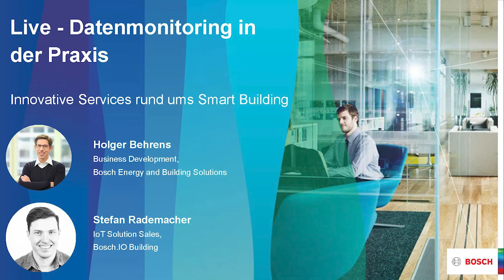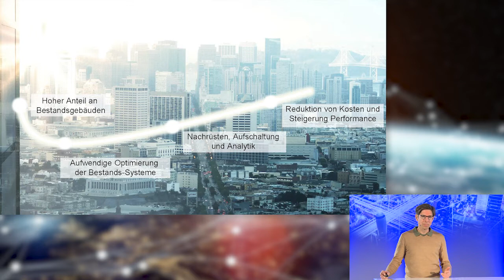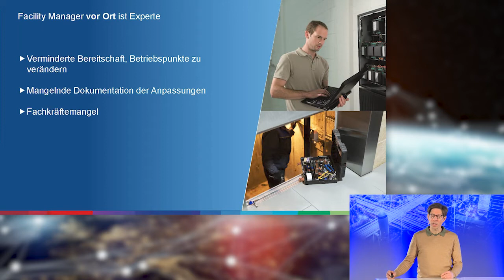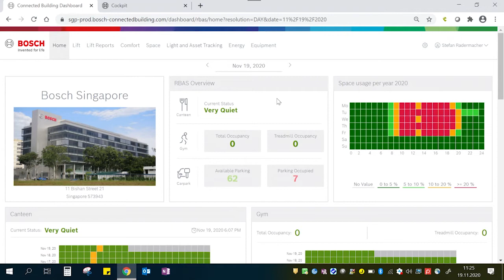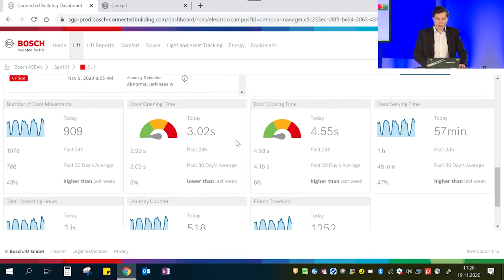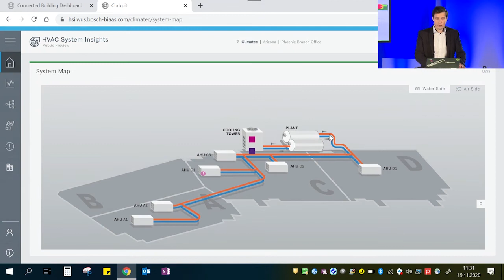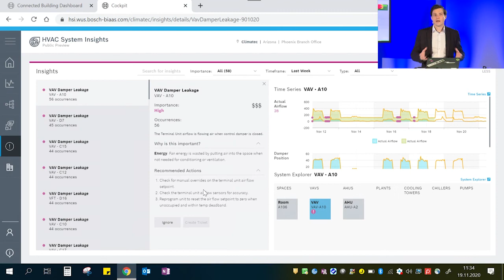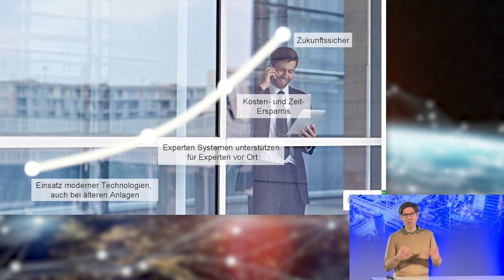Live-Datenmonitoring in der Praxis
Erfahren Sie mehr über innovative Services rund ums Smart Building. Dieses Video ist eine Aufzeichnung des Live-Webinars "Facility Management 4.0 – Digitalisierung für effiziente und nachhaltige Lösungen im Gebäude" vom Donnerstag,  den 19. November 2020.

Referenten: Holger Behrens, Business Development, Bosch Energy and Building Solutions und Stefan Radermacher, IoT Solution Sales, Bosch.IO Building

Alle Informationen zu diesem Webinar und vielen weiteren finden Sie auf unserer Webseite